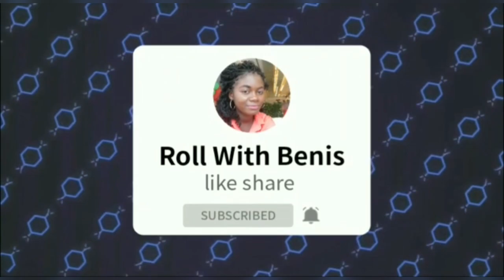Canda sauce// cow skin sauce (Cameroon style)camerooncandasauce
I will love you to have this connection with my subscribers in the comment section ,your thought will be very much appreciated.